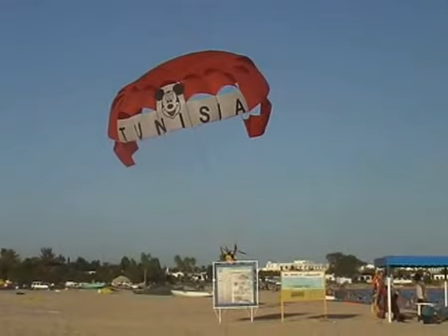Catamaran Nabeul (Hawaiian wedding song)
Nabeul est l'une des plus importantes villes qui se succèdent le long de la côte du golfe d'Hammamet. Son environnement est constitué de vergers et de jardins. Grâce à sa plage de sable fin, sa mer limpide et son climat méditerranéen, la région est une destination appréciée des touristes européens.